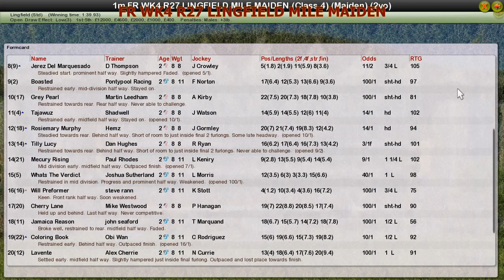FR WK4 R27 LINGFIELD MILE MAIDEN